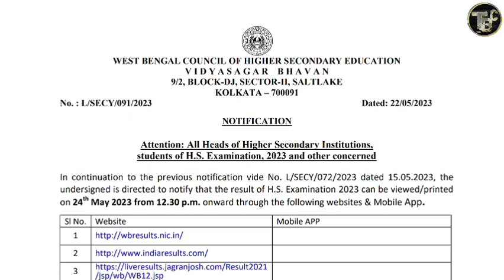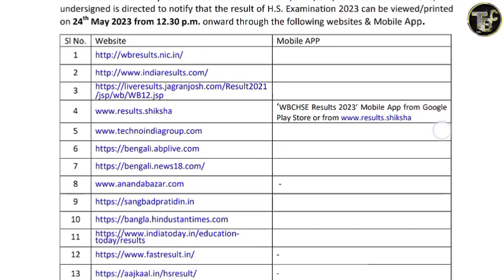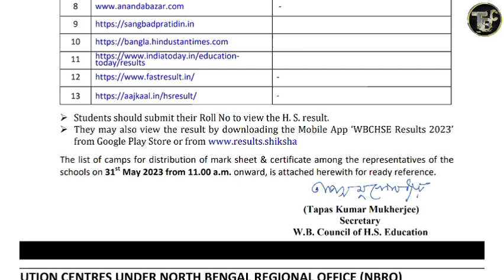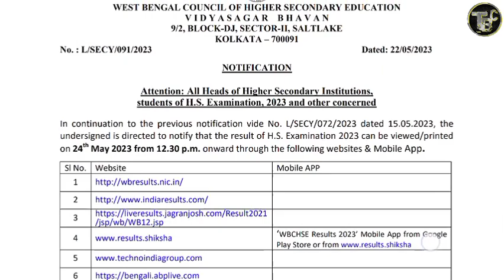উচ্চমাধ্যমিক 2023 রেজাল্টের নোটিস | 24শে মে রেজাল্ট | বোর্ডে নির্দেশ উচ্চমাধ্যমিকের রেজাল্ট কবে পাবে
Do smart study — not hard study ✊
Guy's join my Telegram channel 👇... I'll give you the link 👇... Join and download MCQ PDF 👇

মানুষের জনন (12+NEET)

পরিপাক ও শোষণ